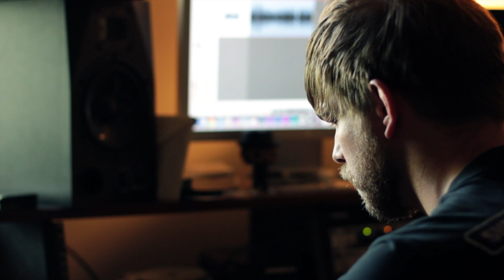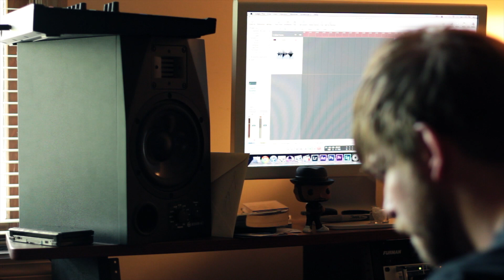Chaos Kid - "CHRON"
Short video I recorded of Chaos Kid running through some of his live set. Live audio was recorded into Logic and synced with video via Final Cut X

Chaos Kid is an experimental multi-genre music producer from Kentucky.

Shot and Edited by Chris Smith